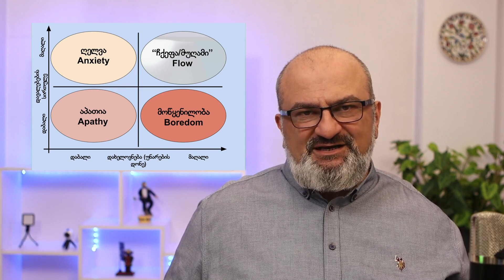რატომ არის ცუდი დიდხანს ერთ სამსახურში გაჩერება? - სანდრო ჯეჯელავა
flowmaster.online-ის "კარიერის და წარმატების" სერიის ვიდეო "რატომ არის ცუდი დიდხანს ერთ სამსახურში გაჩერება?"